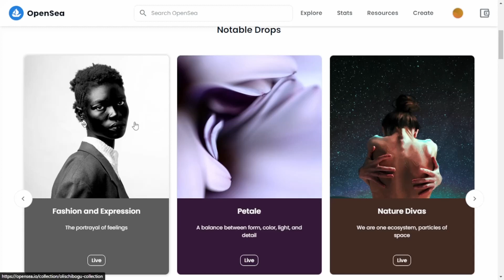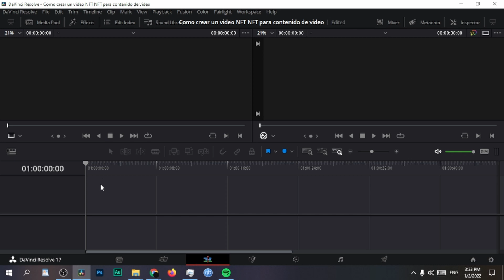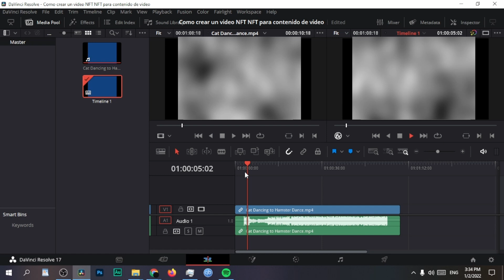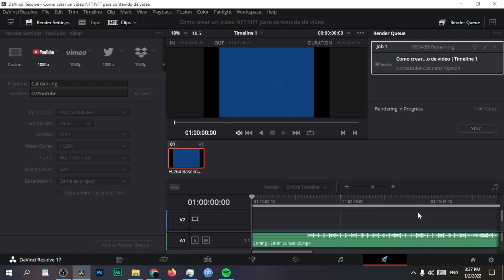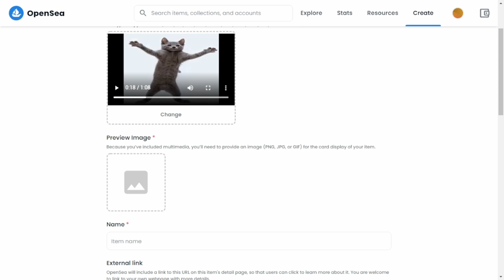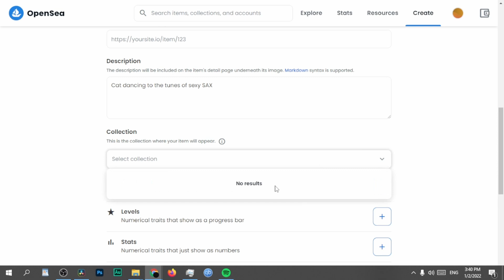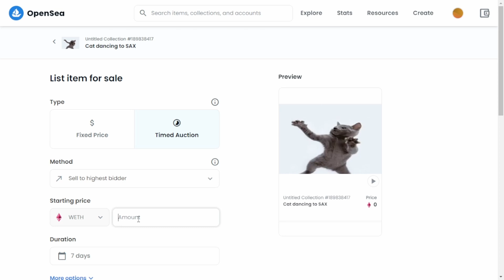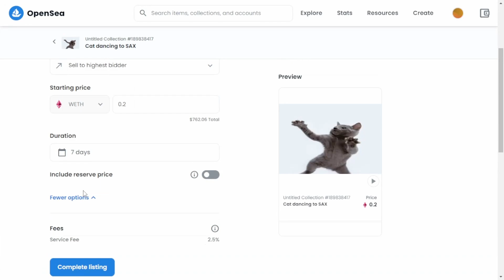Como crear un video NFT | NFT para contenido de video